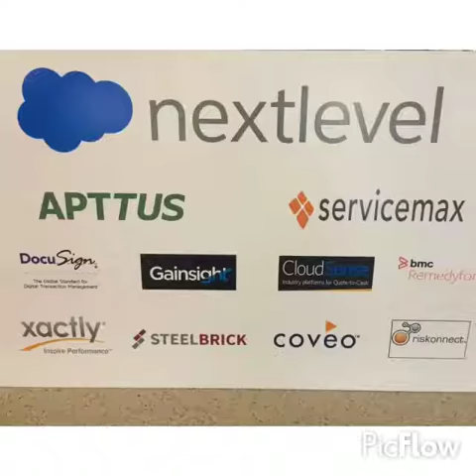Apttus Top 30 Week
Song by Echosmith - Cool Kids